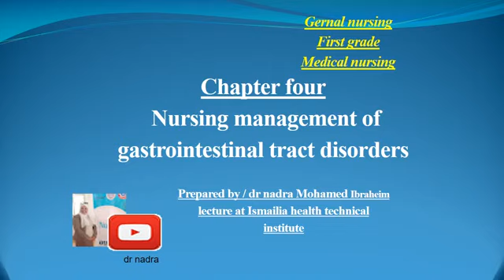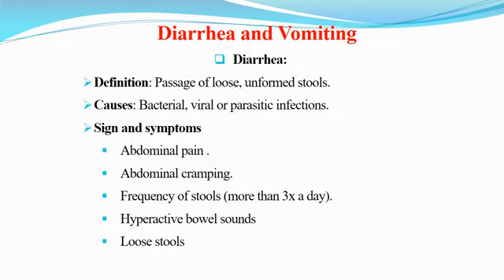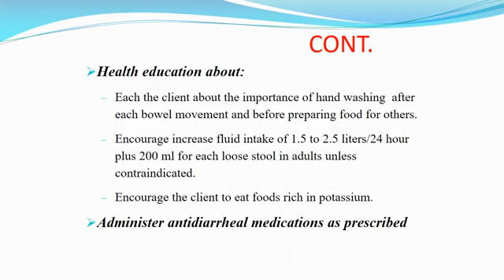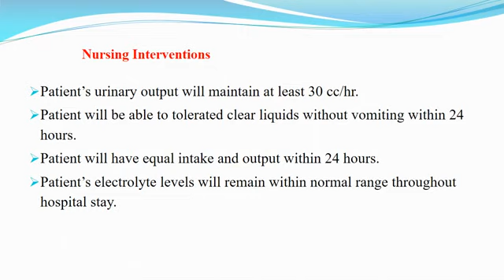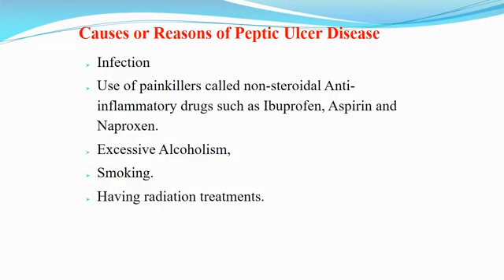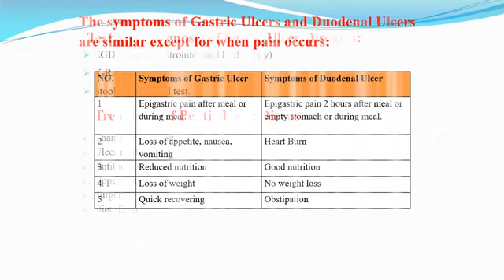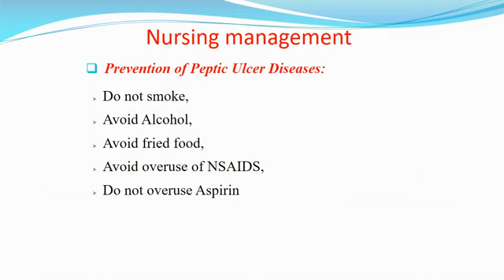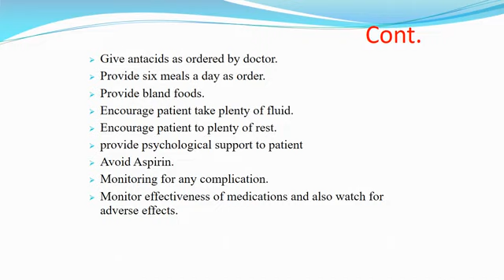Medical surgical nursing Gastrointestinal tract disorder تمريض باطني جراحي أمراض الجهاز الهضمي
الأمراض التي تصيب الجهاز الهضمي
Gastrointestinal tract disorder
التمريض الباطني الجراحي
Medical surgical nursing
الفرقة الأولى الترم الثاني
قسم التمريض بالمعاهد الفنية الصحي